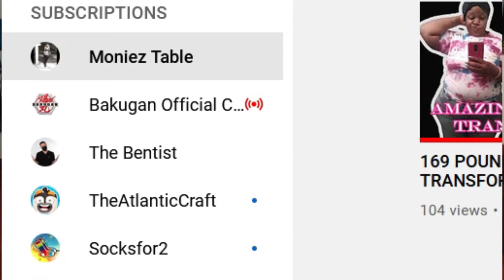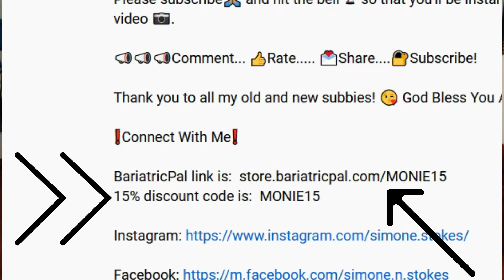Suffering From Hair Loss After Weight Loss Surgery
📉STATS:

HW: 369 LBS
SW: 318 LBS
CW: 197 LBS
GW: 169 LBS

👋🏾Hey ya'll and welcome to Moniez Table,💁🏾 The walmart of YT! I am so honored that you decided to be my table guests!🙌🏾

So much goes down at the table. 📽 Mukbangs😋 Discussions🗣, Reactions🙄 and much much more🤷🏾!!

Thank you to all my old and new subbies! 😘 God Bless You All

$SimoneStokes

💞FAM CHANNELS 👇🏾